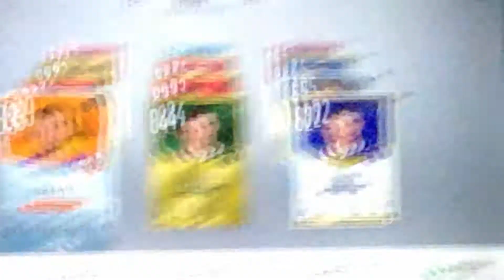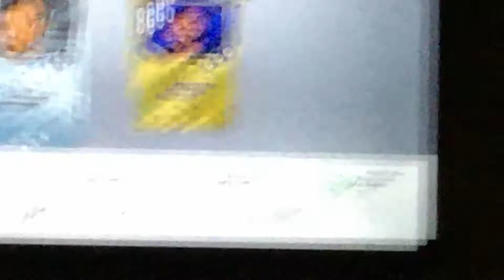Hockey ultimate team update in nhl 18